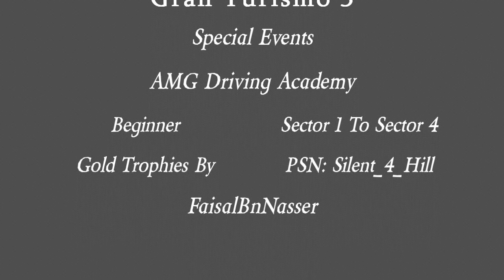Gran Turismo 5 - Special Events - AMG Driving Academy - Beginner (PART 1)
* IMPORTANT NOTICE: My driving skills in this video it is not the only way to achive gold trophy. However, techniques drive, following the rules of the track are the main ways to achive gold trophy.

NOTICE: This special event has two parts؛ due the length.

* NOTICE: There Were no Sittings has been Changed At All (ABS-1, TCS-5 .. etc.)
Most Licence And Special Event uses automatic or manual gear. However, this will not effect to achive gold trophy.